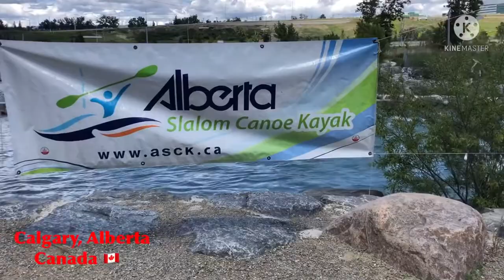Visit Calgary Alberta Canada